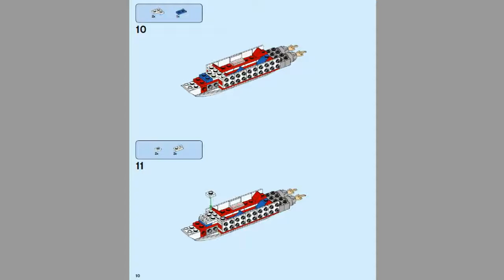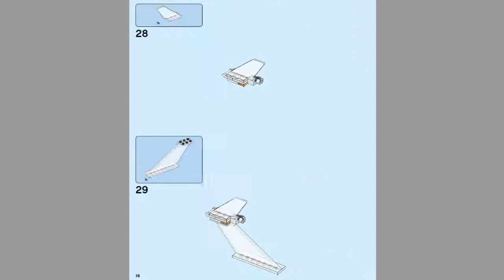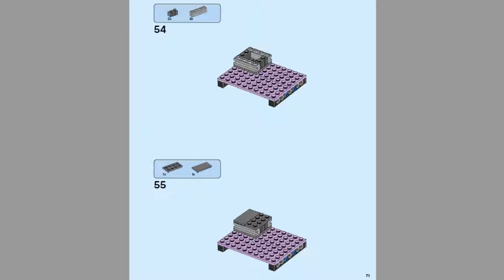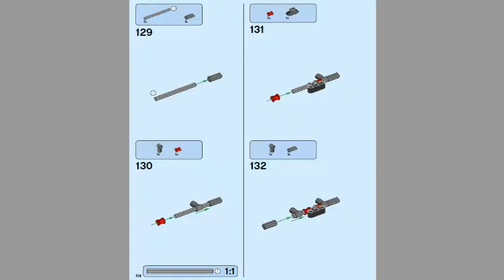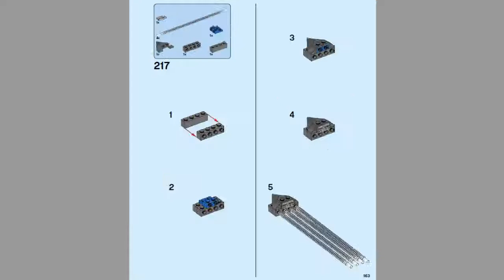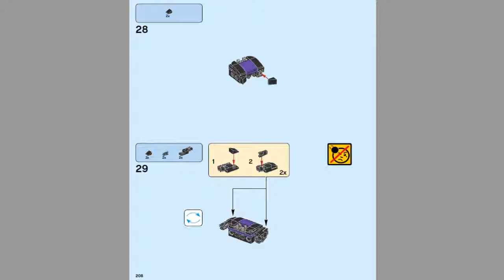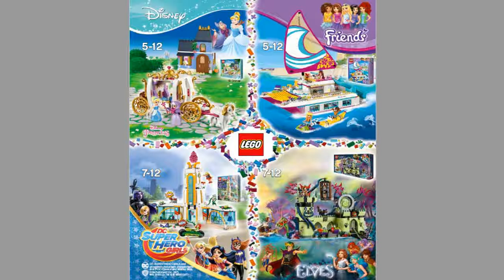Лего Супергероини 2017 Тёмный дворец Эклипсо LEGO DC Super Hero Girls ECLIPSO DARK PALACE 41239